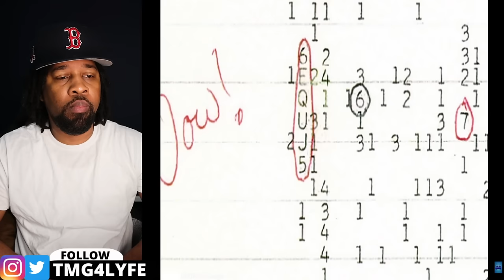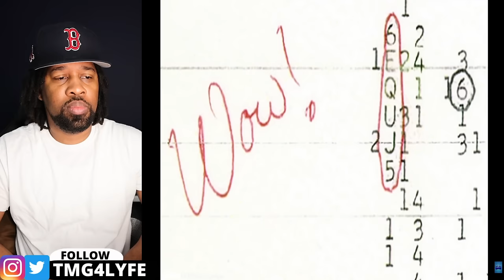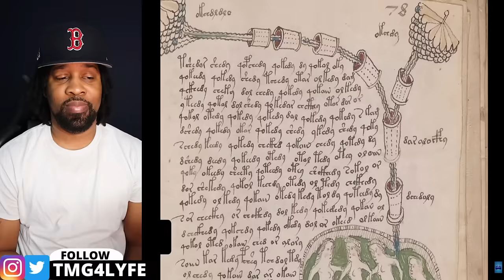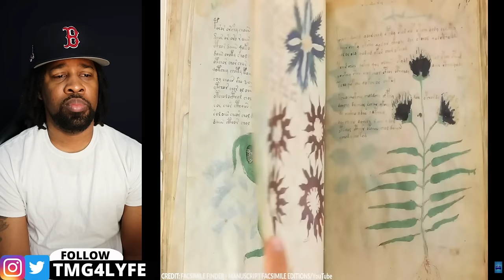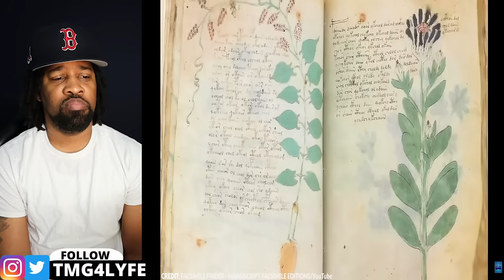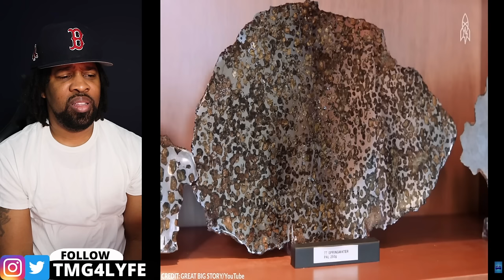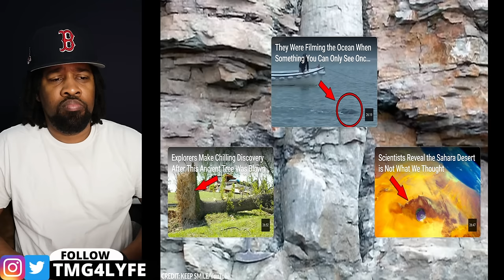Unexplained And Unsettling Encounters Scientists Can Not Explain